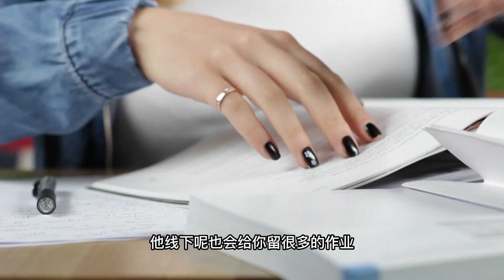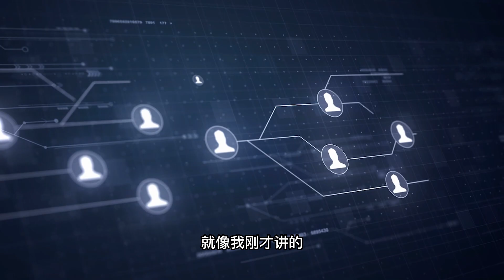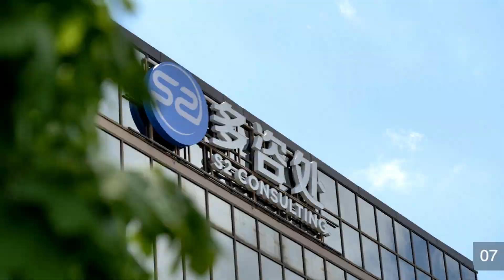【数据分析训练营🔥助您高薪就业💰！8-16周线上训练营‼️数据分析基础知识一网打尽👍🏻一对一详细辅导👍大量项目实战经验👊让你成功就业❗】 | 多咨处（S2 Consulting）| 加拿大🇨🇦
🔥爆火领域❗数据分析训练营🔥助您高薪就业💰💰！
8-16周线上训练营‼️数据分析基础知识一网打尽👍🏻一对一详细辅导👍大量项目实战经验👊👊让你成功就业，高薪不是梦❗⁉️

微信： S2Customercare

小鹅通（中国频道）：S2CONSULTING
知乎: S2 Consulting
新浪微博: 多咨处一站式咨询公司
小红书: 多咨处